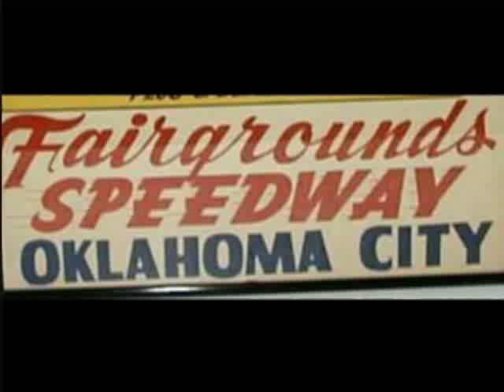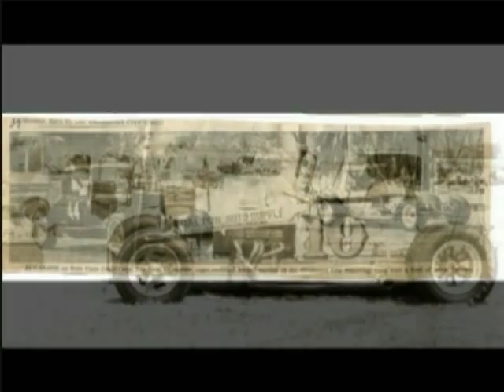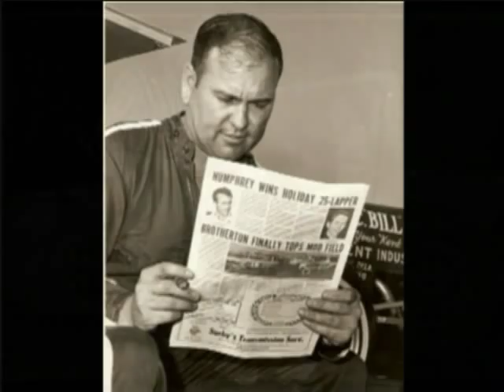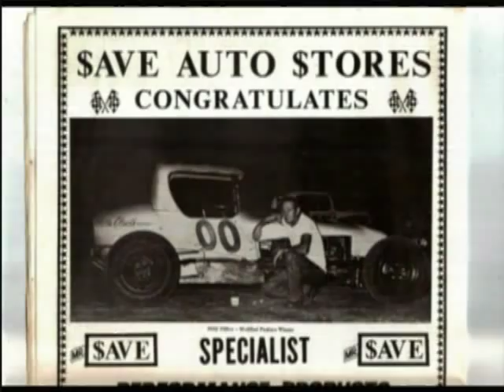A Return to the Supermodified Persuasion- Oklahoma City Fairgrounds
No Implications for or against anybody. I just let it run. The 100" inch car of the NCRA and the people of the 70's. My favorite era. This is intended to be a series focusing on the tracks that hosted events in the NCRA territory with these cars. Or close to it anyway.